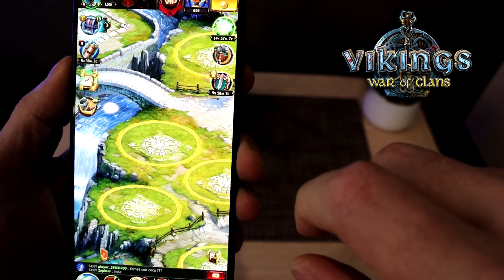ЧТО С ТОБОЙ БУДЕТ ЗА ТВОИ ТАТУИРОВКИ В ТЮРЬМЕ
Здравствуй, Друг! Ну что, раз ты здесь, то давай знакомиться, меня зовут Виталя. Мне 32 года и 10 из них я провел в Тюрьме. На этом канале ты увидишь беседы с разными интересными личностями с непростой судьбой и не менее интересными историями о тюрьме, завораживающие моменты из их жизни, разные обсуждения тем касаемых преступного мира, ответы на вопросы о тюрьме, которые тебя интересуют. Ты будешь в курсе всего, не садясь в это ужасное место, где ломаются судьбы и прожигаются жизни. Я не пропагандирую АУЕ и не призываю совершать преступления. Я хочу довести до нашей молодежи (и не только молодежи), которая стремится попасть туда, дабы познать романтику тюремной жизни, что о ней можно узнать и заочно, так как умные люди учатся на чужих ошибках, а не на своих, а я уверен, ты не глупый малый.

★ МОИ СТАТЬИ  ► РАЗБОЙ, ГРАБЕЖ, УБИЙСТВО, ВЫМОГАТЕЛЬСТВО, МОШЕННИЧЕСТВО, КРАЖА.